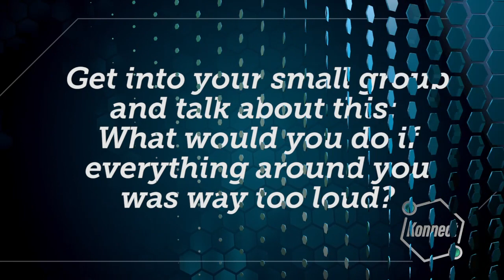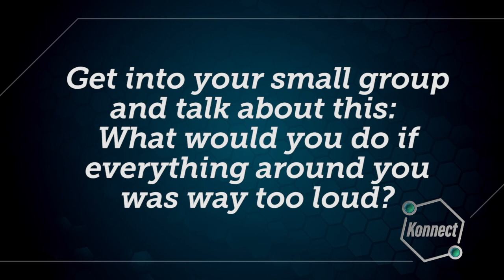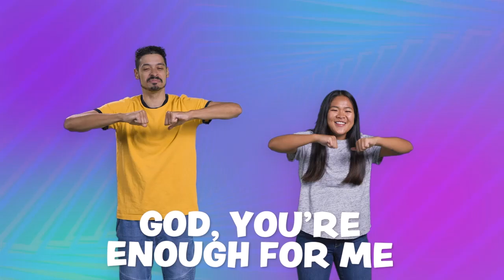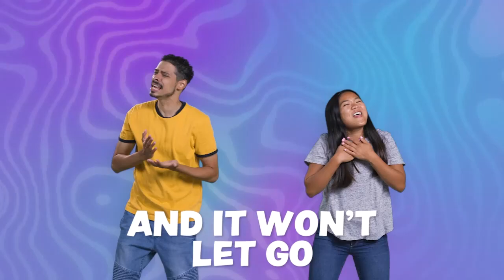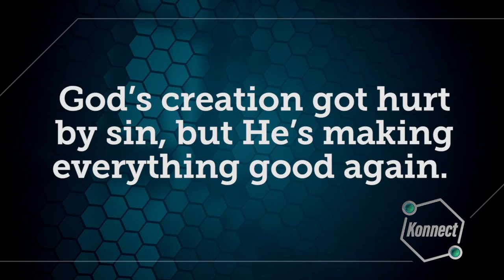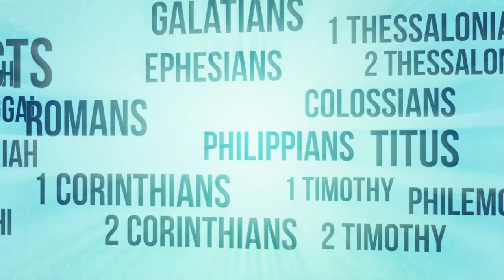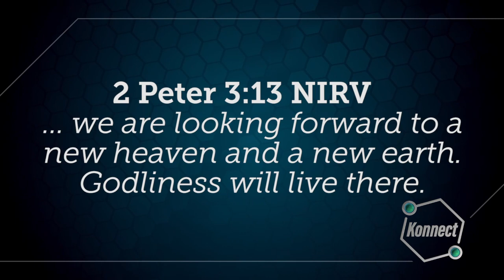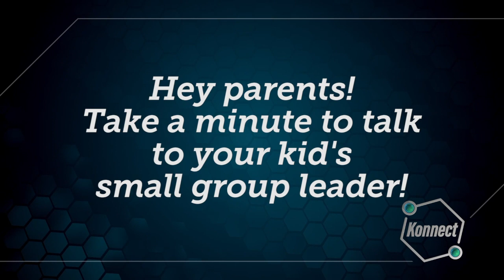Kid Crossing | Hope | Message Video, Week Four | May 19, 2024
Hey parents and kids of Kid Crossing, In our series for May called Hope, check out this video of our friends from Konnect headquarters as they continue in our message series. Let's watch and see what they have for us this week.